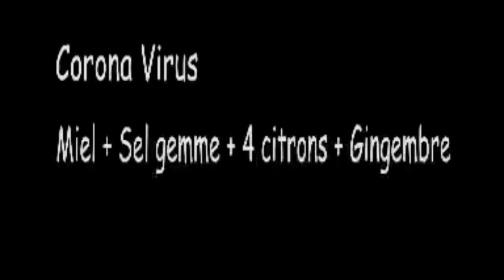INFO COVID 19 POUVANT SAUVER DES VIES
À partager au maximum
Ayons des gestes humanitaire et respectons des mesures barrières afin de stopper la progression de ce virus le plus rapidement possible. Prenez soin de vous ainsi que de vos proches que Dieu nous vient en aide. Bisous bisous